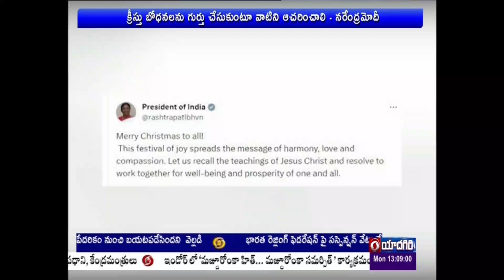క్రిస్మస్‌ పర్వదినాన్ని పురస్కరించుకొని క్రైస్తవులకు ప్రధాన మంత్రి , గవర్నర్‌, సీఎం శుభాకాంక్షలు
క్రిస్మస్‌ పర్వదినాన్ని పురస్కరించుకొని క్రైస్తవులకు ప్రధాన మంత్రి, రాష్ట్ర గవర్నర్‌, సీఎంలతో పాటు ఉప ముఖ్యమంత్రి భట్టివిక్రమార్క శుభాకాంక్షలు తెలిపారు. ఈ పండుగ అందరి కుటుంబాల్లో ఆనందం నింపాలని... క్రీస్తు బోధనలను  గుర్తుకు చేసుకొని వాటిని ఆచరించాలని ప్రధాన మంత్రి కోరారు.
క్రిస్మస్ సందర్భంగా ఏసు ప్రభువు బోధనలు శాంతి, ప్రేమ, సౌభ్రాతృత్వం, సహనం ఎప్పటికీ అనుసరణీయమని గవర్నర్‌ తమిళిసై, ముఖ్యమంత్రి రేవంత్‌రెడ్డి అన్నారు. రాష్ట్రంలో సెక్యులర్‌ ప్రభుత్వం ఏర్పడిందని, మతసామరస్యాన్ని కాపాడుకుంటూ, పారదర్శకంగా, ప్రజాస్వామికంగా పరిపాలన అందిస్తామని ముఖ్యమంత్రి పేర్కొన్నారు. క్రీస్తు అనుసరించిన మార్గంలో సమాజ అభివృద్ధికి అందరూ పాటుపడాలని రేవంత్‌రెడ్డి ఆకాంక్షించారు. శాంతి, కరుణ, సహనం, ప్రేమ విలువలను ఏసు ప్రభువు ప్రపంచానికి చాటారని భట్టివిక్రమార్క గుర్తు చేశారు.